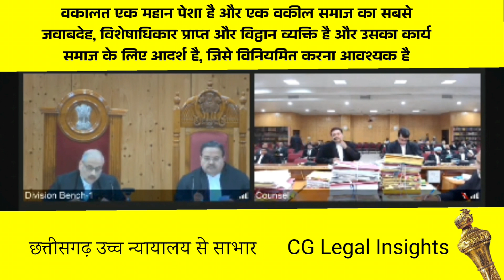Professional misconduct of lawyers